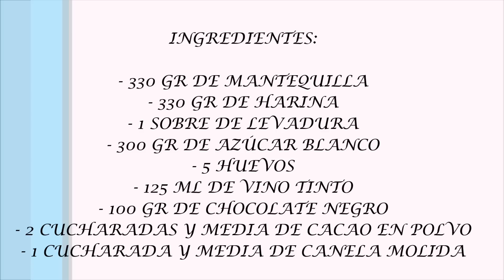Bizcocho de vino tinto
En esta receta de cocina os enseño como hacer un bizcocho de vino tinto paso a paso de forma fácil y rápida.
Aprende con este vídeo como preparar este esponjoso postre de la gastronomía española.